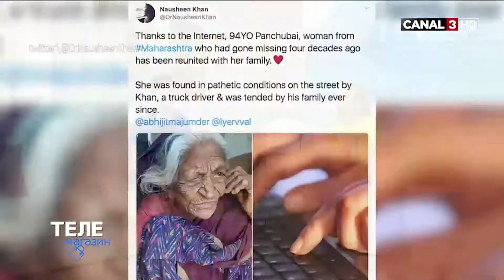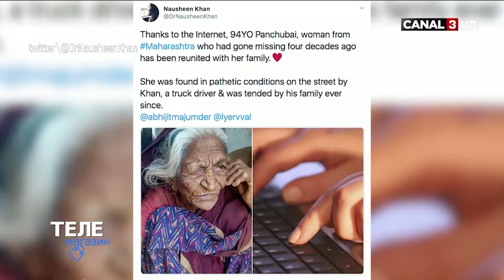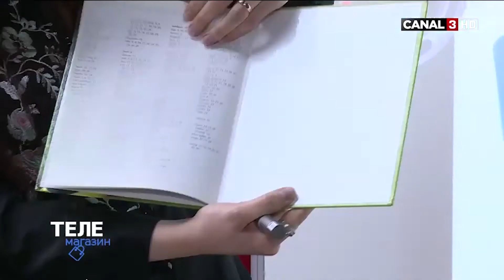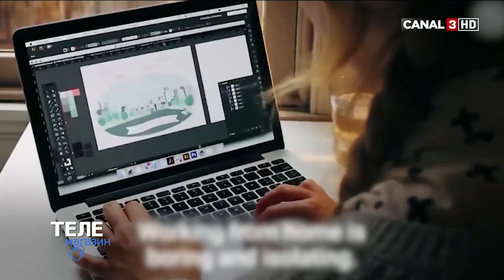Urmărește Telemagazin la Canal 3